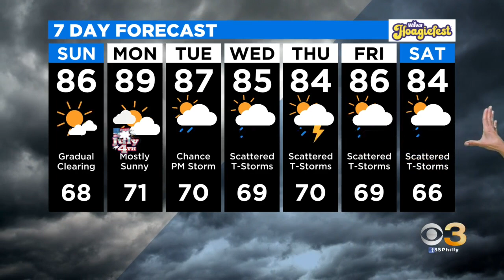Philadelphia Weather: Tracking Storms